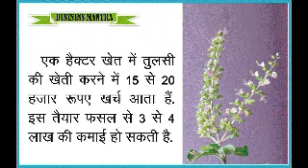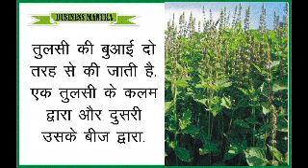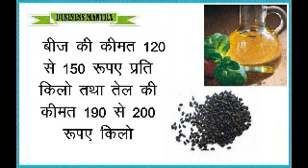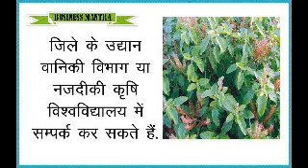तुलसी की खेती करें लाखों कमाएं / Business Mantra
आयुर्वेद की डिमांड बढ़ने से औषधीय पौधों की काफी मांग बढ़ रही है जिसके चलते औषधीय पौधा की खेती काफी फायदेमंद है.
Business Mantra :गांव में शुरू करें बिजनेस। लाखों की होगी कमाई । You can start business in village

Business Mantra : गांव में शुरू करें बिजनेस : कम लागत में मुनाफा वाले व्यापार

Business Mantra : गांव में शुरू करें बिजनेस होगी लाखों की होगी कमाई : ग्रामीण बिजनेस बेस्ट आइडिया

Business Mantra : गांव में उगाएं हरा सोना : Bamboo Business : बांस का रोजगार करें लाखों कमाएं

Small Business But Big Profit In India, How To earn money, how to make money, how to become rich with no money, how to become rich in india, how to become rich in real life, how to become rich in short time, how to become rich man, How to Earn Money At Home In Hindi, Part Time Job, how to earn money online In Hindi, Data Entry Job Online, SMS Sending Job Online, Free Online Jobs, Android Mobile Jobs, Part Time Job Online, New Job, Home Based Part Time Jobs, small business technique, business solutions, street food business, good profit, small scal business, business opportunity, profitable small business ideas, business in hindi, business ideas for students, business ideas with low investment in india, business start up, starting your own business, business plan, Low budget business, women business, Starting a wedding Planning, soft toys making business, Motivation, M.K. Mazoomdar, M.K. Majumdar, Maanoj Mantra, Dr. M.K. Mazumdar, Job Ke Bare Me Hindi Me Jankari.